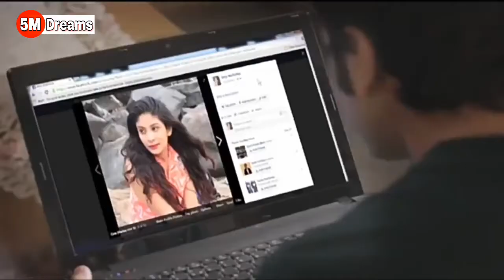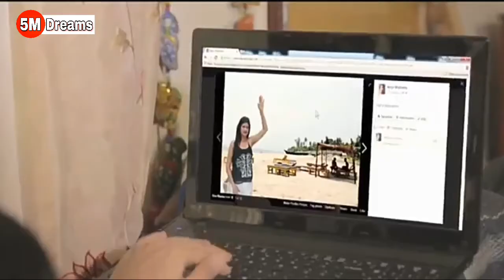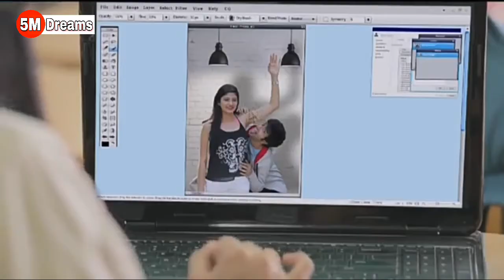Panga_Ho_Gaya! | Episode - 1 | Life_Lafde_Aur_Bandiyan | Collage Ki Love Story